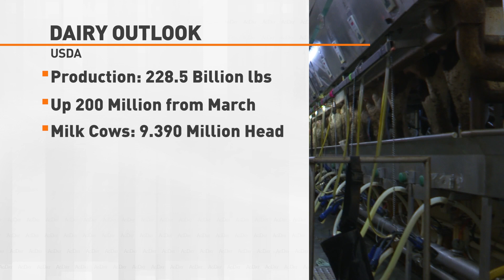Dairy Report [April 11th Update]